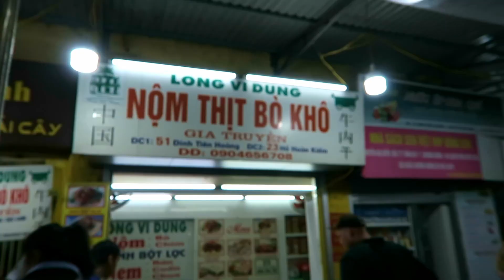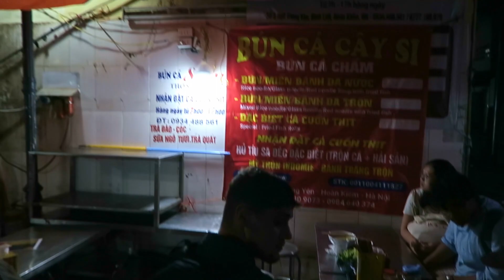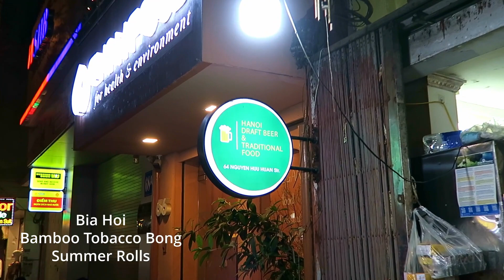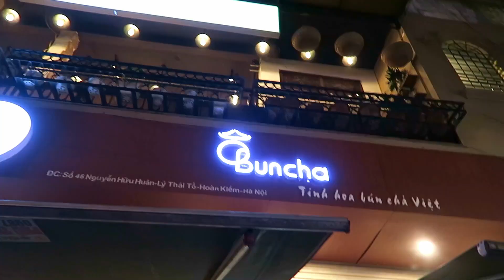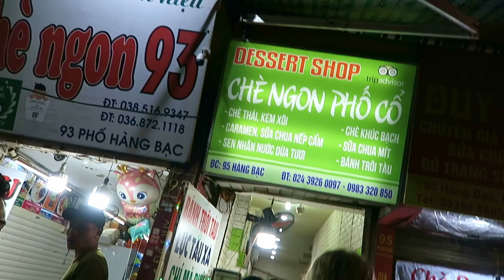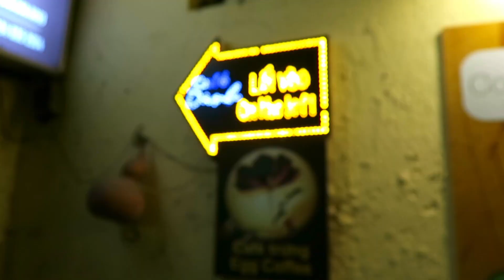EATING IN THE SAME PLACE AS BARACK OBAMA! HANOI STREET FOOD TOUR | BACKPACKING ASIA *Vietnam*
Our last full day in Hanoi was spent doing a traditional street food tour with a true Hanoi local. We sampled everything from coconut balls, fermented pork and even WORMS! We learnt so much while doing this tour, the culture and history fascinated us the most and made this tour even more worthwhile than we expected. We are so glad that we did this activity while staying in Hanoi and it was an amazing end to our time is this beautiful city.

ENQUIRIES
All music is from epidemic sounds

Two Drifters :)